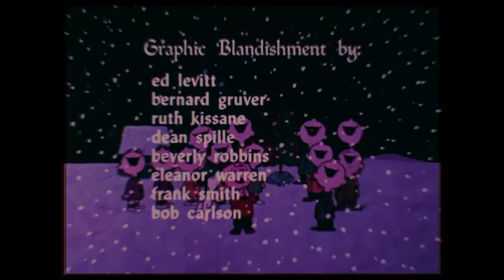[SIMULATED] Direct Film Scan - A Charlie Brown Christmas (Cinecolor)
Fictional direct film Scan of the original version of "A Charlie Brown Christmas".